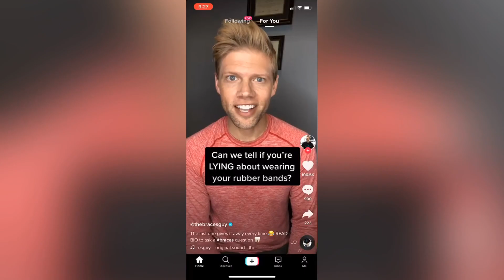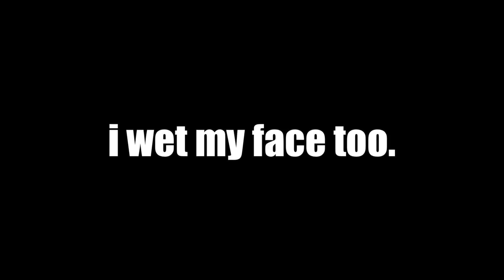My Night Time Routine | AKK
This is my night routine! I have wanted to make this for a while now so i hope you enjoy!

- Room Tour